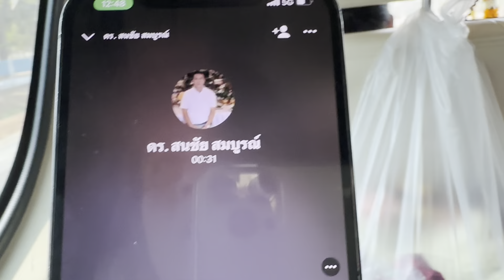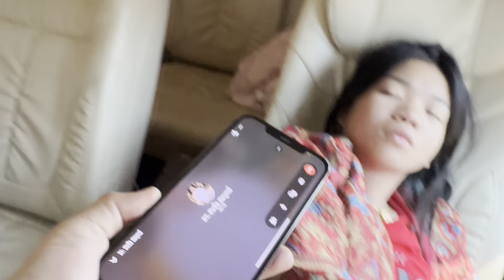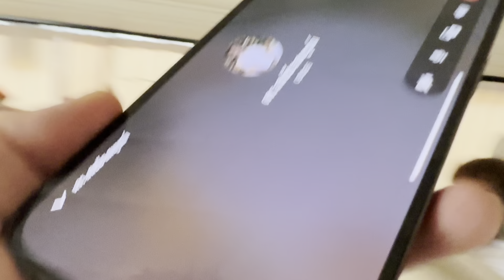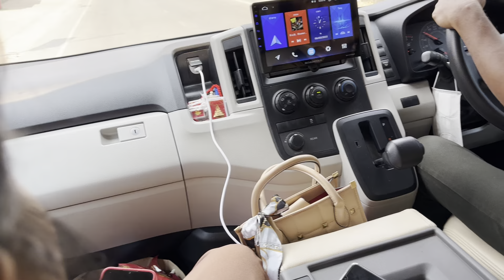อุ๋งอิ๋งงวดนี้จะจับลูกปิงปองเสี่ยงดวงหรือไม่!หนุ่มโจจัดการอย่างไรหรือให้ใครเป็นคำตอบ(คลิปนี้มีคำตอบ)